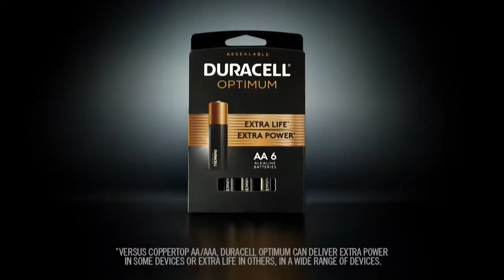Radford vs. Virginia Tech Full Game Replay | 2020-21 ACC Men's Basketball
The Virginia Tech Hokies defended their home court in opening the season with a 77-62 victory over Radford.  Junior Keve Aluma led the way for the Hokies with 19 points on 7-10 shooting in the win.  Sophomores Nahiem Alleyne and Hunter Cattoor scored 14 and 12 respectively.  The Hokies defense helped hold Radford to just 39.6% shooting from the floor.